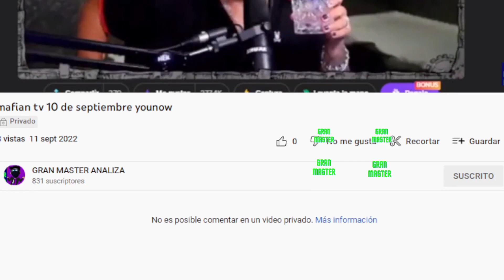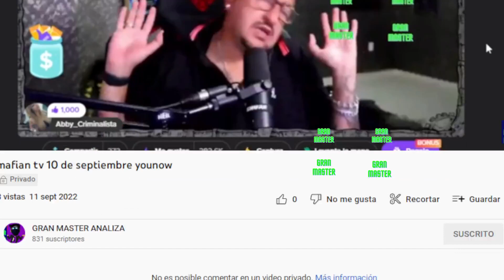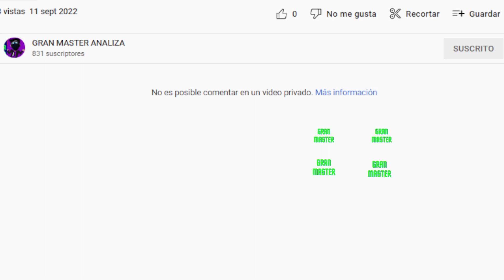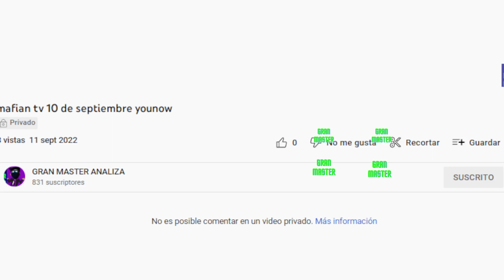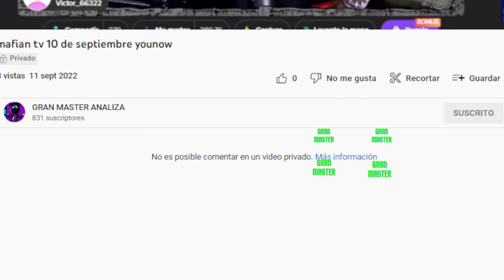LA LLAMADA DE LAS AMIGAS DE DEBANHI ESCOBAR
SI DON MARIO HUBIERA CONTESTADO LA LLAMADA DE LAS AMIGAS DE DEBANHI ESCOBARdebanhi escobar,debanhi,debanhi susana escobar,debanhi escobar ultimas noticias,caso debanhi escobar ultima hora,caso debanhi escobar hoy,caso debanhi escobar,caso debanhi escobar completo,Camaras de seguridad debanhi escobar,Debanhi fiesta camars de seguridad,debani,analisis videos debanhi,alcosa,samuel garcia,camaras oruga tools,n+,milenio,azucena uresti,debanhi escobar quien es,noticias,noticias hoy,camaras de seguridad debanhi escobar,audio taxista debani